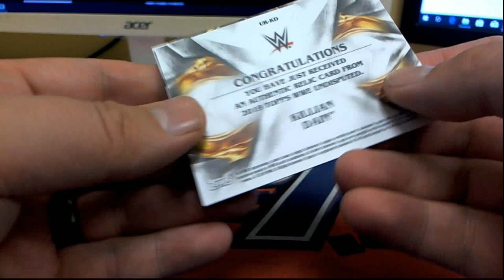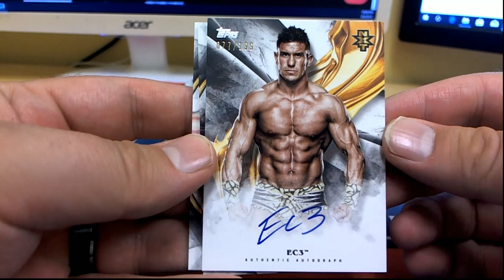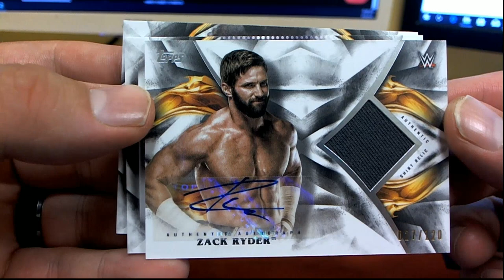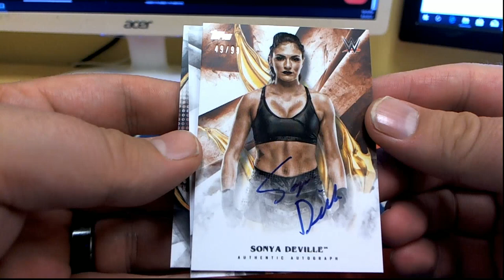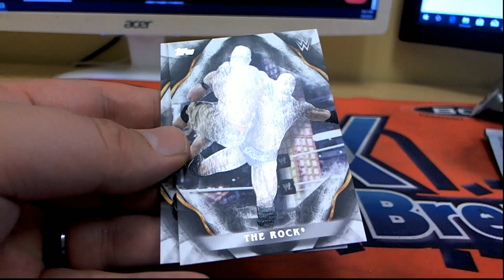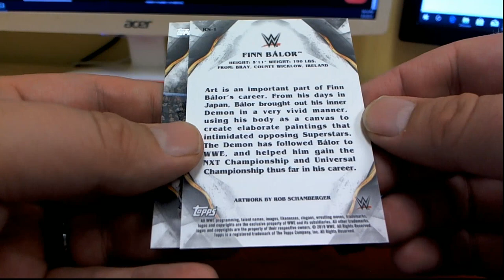2019 Topps WWE Undisputed Wrestling Hobby ID 19UNDISPUTED101 FOR SCOTT C